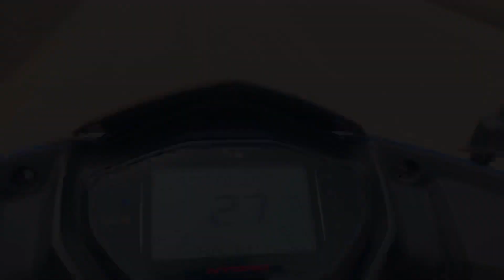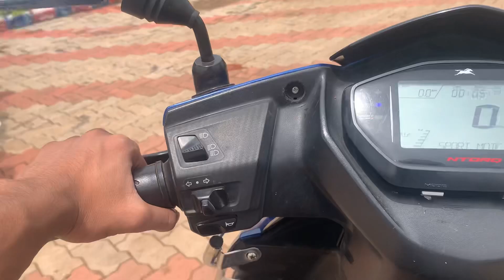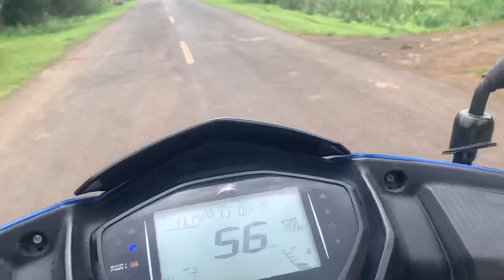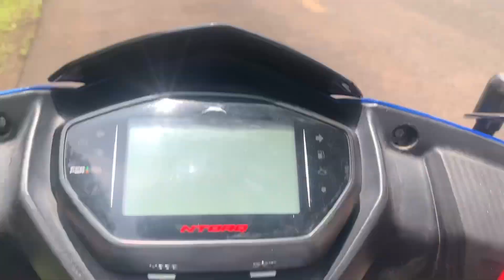Ye chal kya raha h 👀😅🤔 / vlog 11 / girls reaction / Rgm to Amarakant